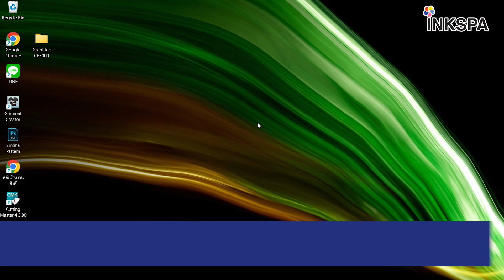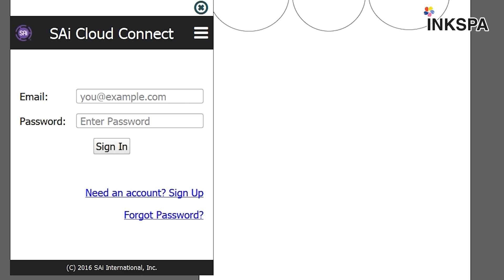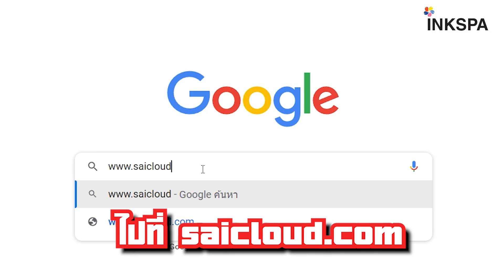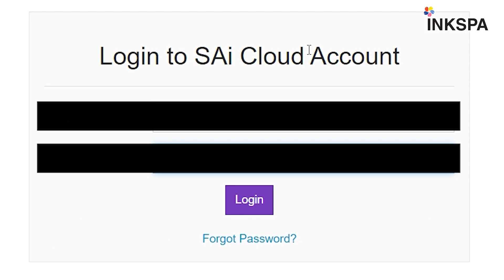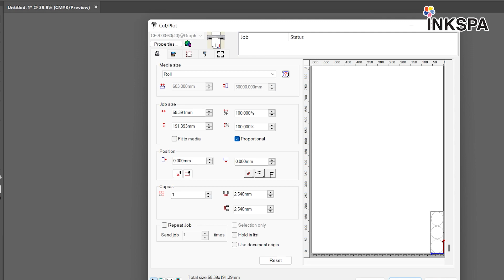เครื่องตัดสติ๊กเกอร์ Graphtec CE7000 60 วิธีลงทะเบียน Plug in AI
เครื่องตัด เครื่องตัดสติ๊กเกอร์ Graphtec ce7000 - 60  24นิ้ว
คลิปนี้  INKSPA จะมาสอนวิธีการลงทะเบียน เพื่อใช้งานปลั๊กอิน สำหรับตัดงานร่วมกับโปรแกรม ออกแบบ สุดฮิตอย่าง Illustrator  AI วิธีการจะเป็นยั งไง สามารถติดตามได้ในคลิปนี้

เครื่องตัดสติ๊กเกอร์ Graphtec (CE7000-60) เครื่องตัดสติ๊กเกอร์ เครื่องไดคัทสติ๊กเกอร์ เหมาะสำหรับงานหนักและต้องการชิ้นงานที่มีคุณภาพดี